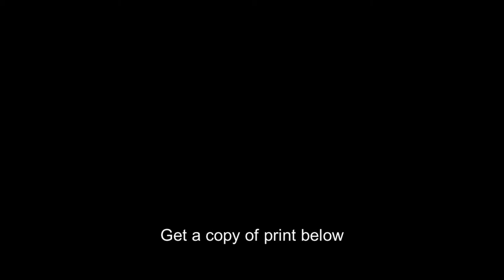Jubilee Singers,African Americans,Fisk University,Nashville,Tennessee,TN,1870